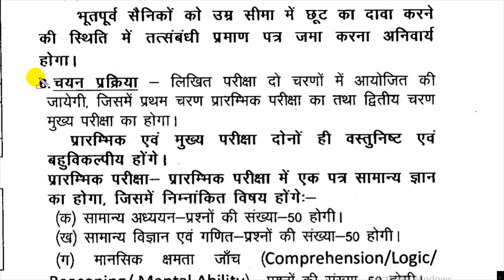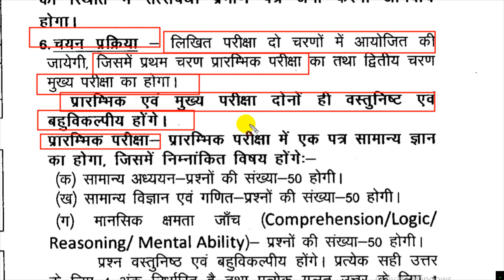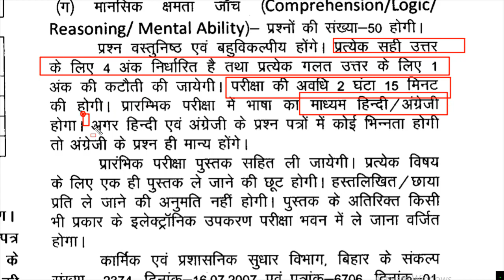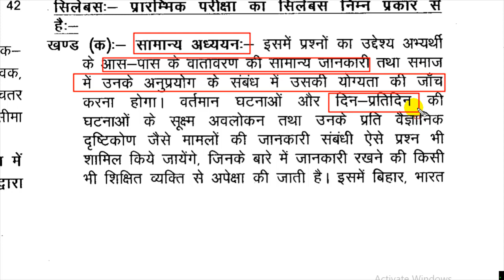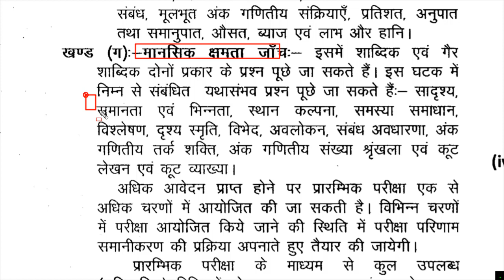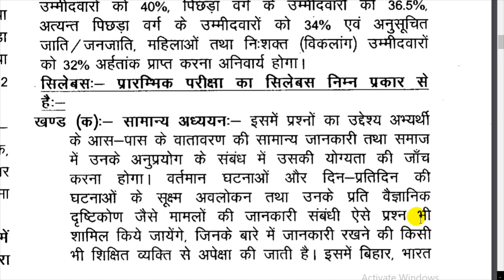Bihar LDC Syllabus 2022 in Hindi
Unacademy, The perfect study partner for your UPSC CSE journey equipped with India’s Best Educators! Get your subscription now! 10% instant discount by using code: SRADDA

How to get your subscription?

Unacademy batches for Prelims + Mains for UPSC CSE 2021, 2022, 2023 starts on every Monday. Chance to stand out from the crowd with Unacademy Live Test & quizzes, Interactive Classes, Doubt clearing sessions, structured courses & PDF’s. So, What are you waiting for? Get your plus Subscription  Now and gift yourself with the perfect study partner and preparing with the best. Hurry Up!!

Bihar LDC Syllabus 2021 in Hindi| Bihar LDC Syllabus in Hindi